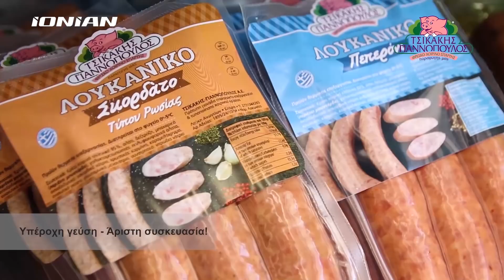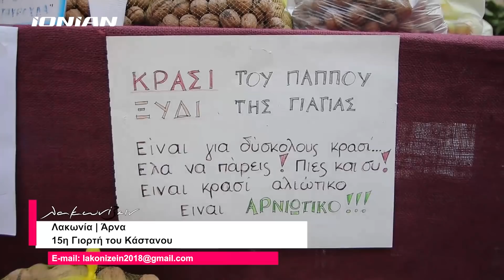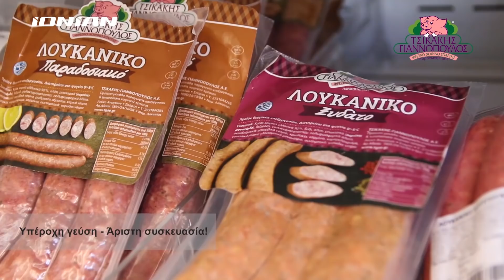ΛΑΚΩΝΙΖΕΙΝ Ι Γιορτή κάστανου στην Άρνα Λακωνίας 2018